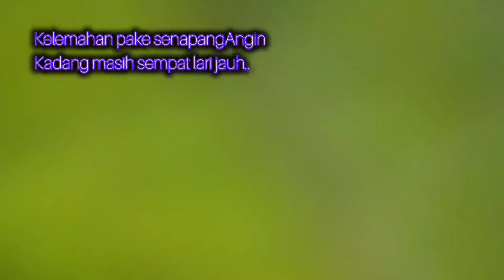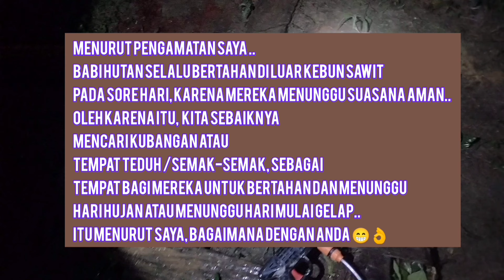Tips nyanggong Kebun Kelapa Sawit Bisa ngedoorr di siang hari